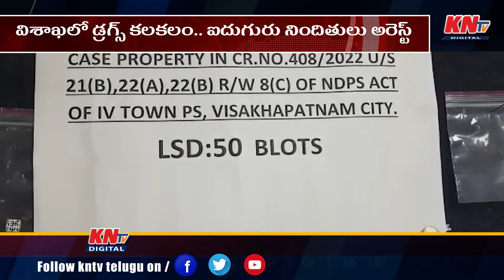విశాఖలో డ్రగ్స్ కలకలం.. ఐదుగురు నిందితులు అరెస్ట్ || KNtvTelugu